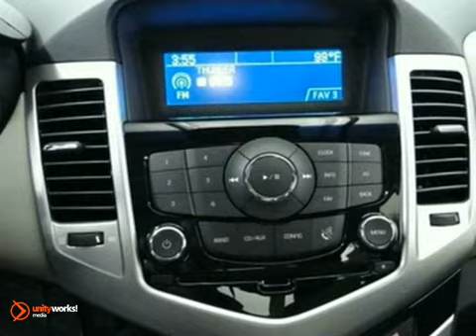2012 Chevrolet Cruze 12Z6 in Grand Rapids, MI - SOLD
SOLD - If you are looking for real value on a great new car, Berger Chevrolet invites you to come in and test drive this 2012 Chevrolet Cruze, stock# 12Z6. We are conveniently located near Grand Rapids, MI and known for our great selection, reliability and quality. Come take a look at this 2012 Chevrolet Cruze today.

Berger Chevrolet
2525 28th Street
Grand Rapids MI, 49512

Berger Chevrolet has a large inventory of Chevrolet cars, hybrids and sports utility vehicles. Like these:

2011 Chevrolet Avalanche
2011 Chevrolet Aveo
2011 Chevrolet Camaro
2011 Chevrolet Cobalt
2011 Chevrolet Colorado
2011 Chevrolet Corvette
2011 Chevrolet Equinox
2011 Chevrolet Express
2011 Chevrolet HHR
2011 Chevrolet Impala
2011 Chevrolet Malibu
2011 Chevrolet Silverado
2011 Chevrolet Suburban
2011 Chevrolet Tahoe
2010 Chevrolet Traverse

Berger Chevrolet has access to a large inventory of new and used Chevrolet vehicles in the Grand Rapids, MI area. At Berger Chevrolet, our sales representatives can help you to buy your next new or used car, hybrid or sports utility vehicle through a hassle free and exciting car buying experience. It is our goal to make the car buying experience at Berger Chevrolet the best in Michigan.

Serving the Flint, Kalamazoo, Lansing, New Haven, Holland, Muskegon, Wyoming, and Kentwood areas faithfully!